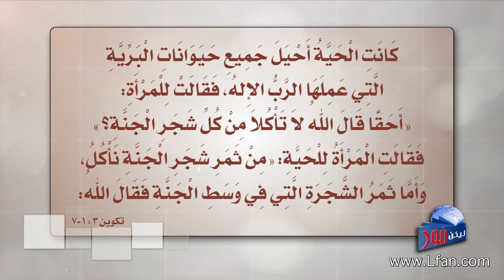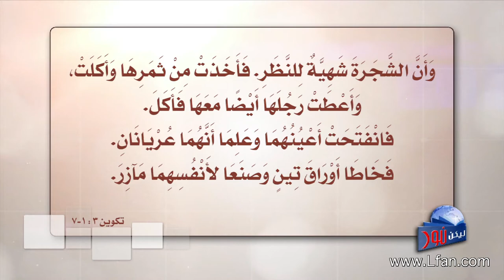برنامج ليكن نور - الحلقة ٤٣٠ - الحرب الروحية - الجزء الثاني